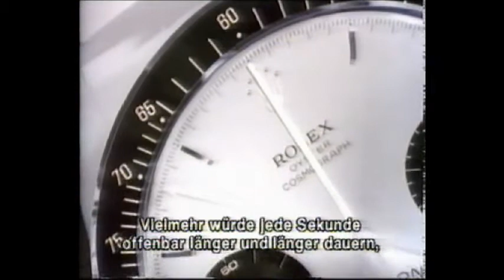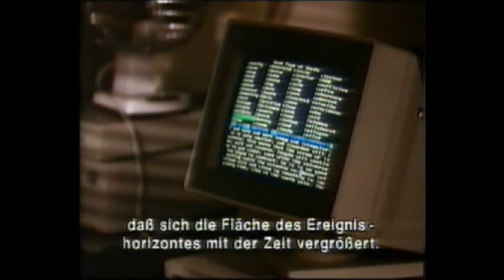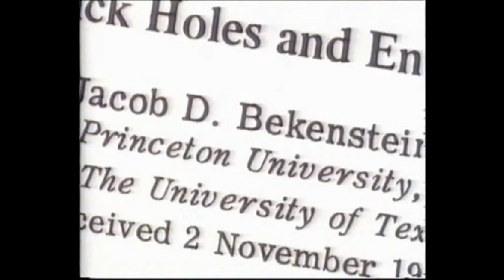4/8 (German Sub) - A brief history of time - Eine kurze Geschichte der Zeit